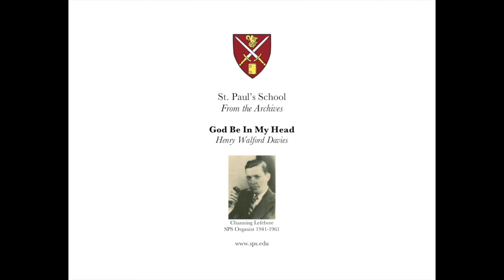God Be In My Head - Henry Walford Davies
St. Paul's School Chapel Music From The Archives

SPS Chapel Choir
Channing Lefebvre, director